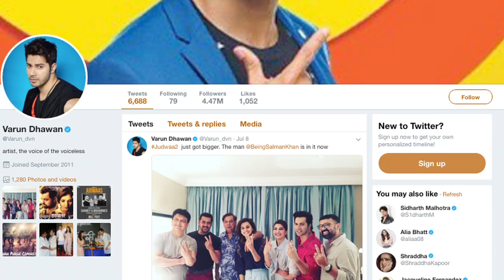'The Man' Salman Khan Joins ‘Judwaa 2’ GANG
Actor Varun Dhawan says "Judwaa 2" has just got bigger, thanks to superstar Salman Khan's role in the upcoming film. Varun, set to be seen as Raja and Prem, which Salman played in the 1997 film "Judwaa", also shared the photograph on Twitter. Jacqueline, who has previously worked with the "Dabangg" star in "Kick",also shared a video of herself along with the cast, including Salman.